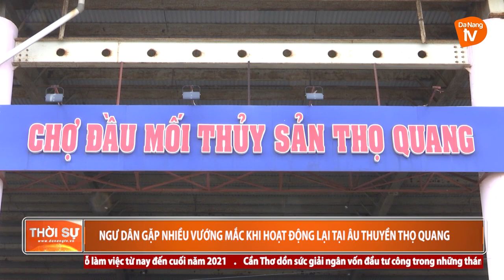NGƯ DÂN GẶP NHIỀU VƯỚNG MẮC KHI HOẠT ĐỘNG LẠI TẠI ÂU THUYỀN THỌ QUANG